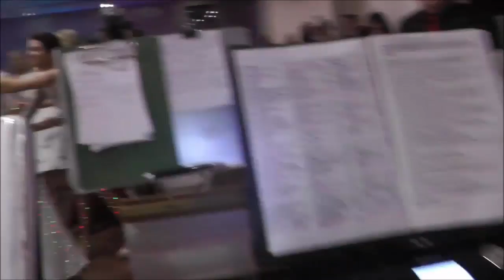Najlepsze zabawy weselne. To fajne.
Zamieszczone śmieszne fragmenty gwarantują dobrą zabawę i uśmiech na resztę dnia.
I nie tylko…
ŻYCZYMY MIŁEGO OGLĄDANIA  I DOBREJ ZABAWY!!!
Niezapomnij podzielić się wideo ze swoimi znajomymi.